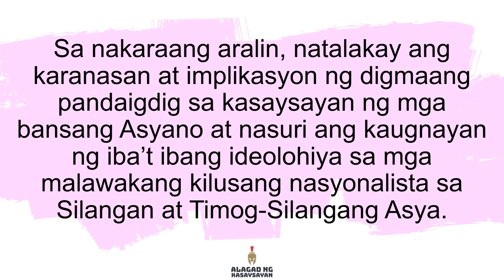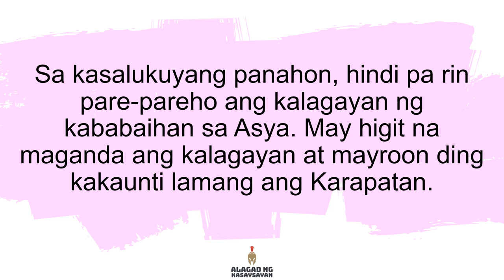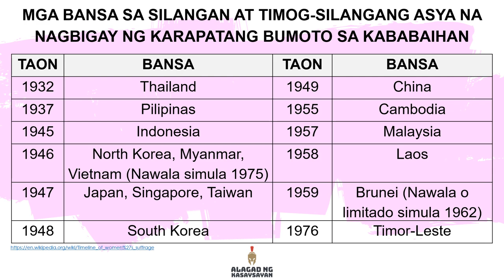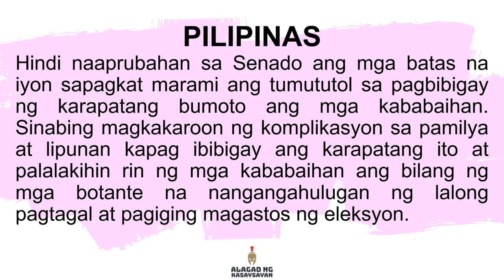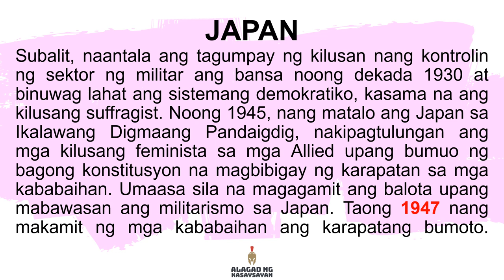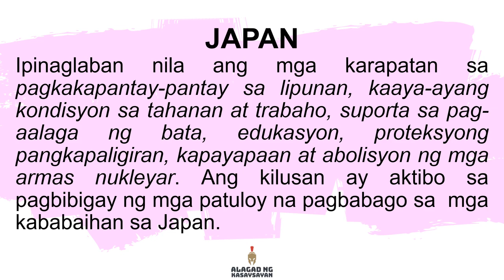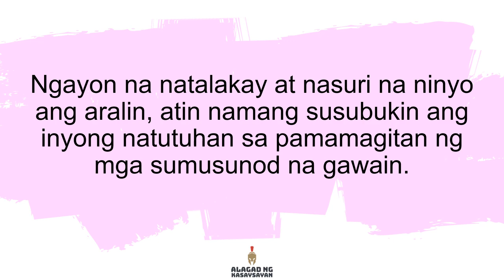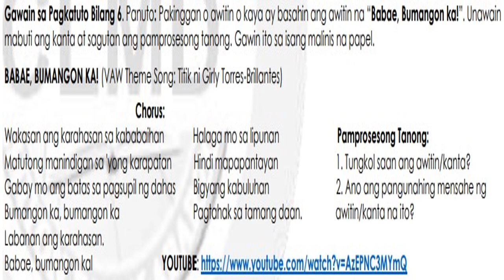MGA SAMAHANG PANGKABABAIHAN AT MGA KALAGAYANG PANLIPUNAN SA SILANGAN AT TIMOG SILANGANG ASYA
ARALING PANLIPUNAN 7 - ARALING ASYANO
IKAAPAT NA MARKAHAN (4TH QUARTER) - LeaP-Based

ANG KARANASAN AT BAHAGING GINAMPANAN NG MGA KABABAIHAN TUNGO SA PAGKAKAPANTAY-PANTAY, PAGKAKATAONG PANG-EKONOMIYA AT KARAPATANG PAMPOLITIKA

- Nasusuri ang karanasan at bahaging ginampanan ng mga kababaihan tungo sa pagkakapantay-pantay, pagkakataong pang-ekonomiya at karapatang pampolitika

Ang mga ginamit na larawan at musika ay hindi pag-mamay-ari ng gumawa ng video nito. Ang lahat ng credits ay para lahat sa gumawa ng mga larawan at musika na ito.

Sanggunian:

Mateo, Grace Estela C., et. al., Asya Pag-Usbong ng Kabihasnan, Vibal Publishing House, Quezon City, 2008, pp. 332-342